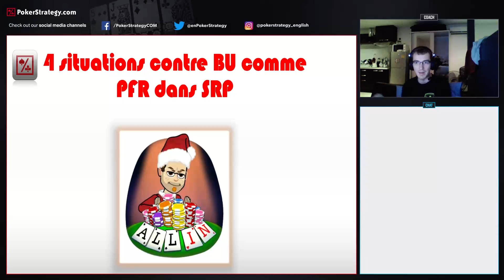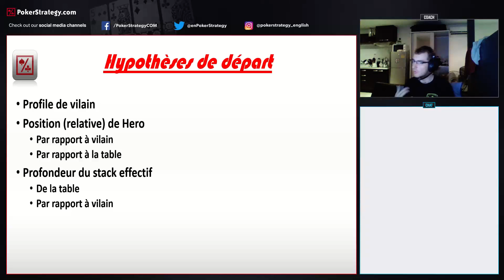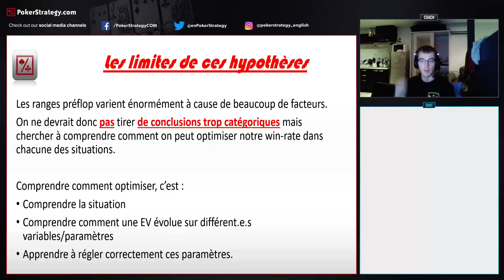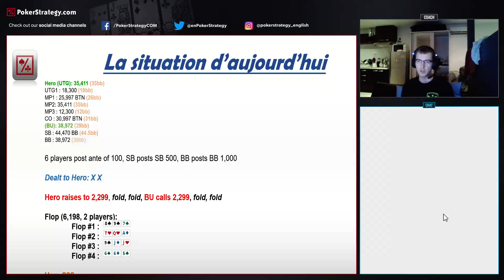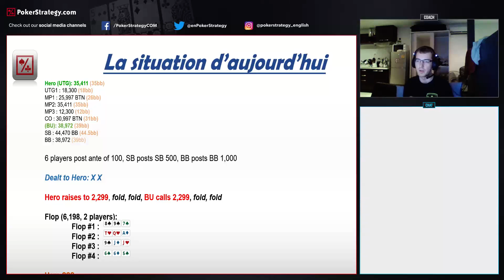Coaching MTT avec Belgianbeer